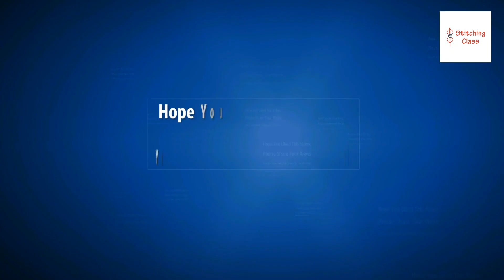Sleeves design cutting and stitching, Blouse sleeve designs, blouse design, blouse hand design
blouse sleeve designs,
sleeves designs 2019,
blouse sleeves,
blouse,blouse design,
Blouse designs,
Blouse Cutting,
sleeves design,
Blouse hand Designs,
blouse hand work,
blouse hand cutting,
full sleeve design,
blouse sleeves designs 2019,
blouse sleeves cutting,
sleeves stitching,
full sleeves designs cutting,
sleeve designs for blouse,
model blouse designs cutting,

Hi Friends,

Today, I am going to show you, how to make beautiful blouse sleeves design ,in very simple steps. Please watch the video till the end to learn complete method of cutting and stitching. Hope you liked this video, Please share your views & post your comments.

Poonam Gupta
(Stitching Class)